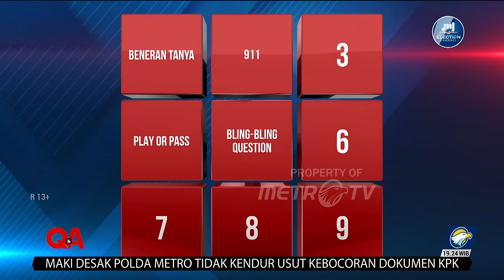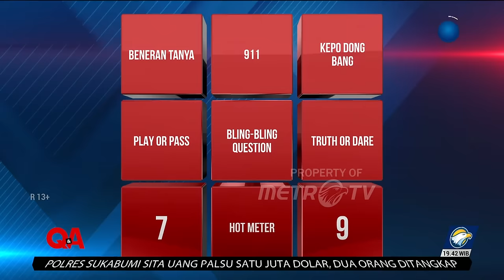Q&A [FULL] - Pengacara Bling-Bling Tahan Banting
MetroTV, Siapa yang tak mengenal Hotman Paris Hutapea, pengacara kondang tanah air yang terus menarik perhatian publik.

Sebagaii pengacara, ia pun tak sungkan menekuni bidang presenter talk show digeluti oleh Hotman Paris di beberapa televisi nasional.

Penampilan eksentrik dan nyentrik jelas menjadi branding tersendiri, terleb8h ia tak sungkan untuk.pamer gadis gadis cantik yang dijadikan sebagai asisten pribadinya.

Di program Q&A Metro TV, kita akan mengetahui lebih jauh siapa sesungguhnya Hotman Paris itu dan bagaimana dengan masa kecilnya. Apakah menjadi pengacara bagian dari cita cita kecilnya atau ada alasan tertentu?

Program yang dipandu Yohanna Margareta akan menguliti pengacara bling bling nantinya, sitambah insight dari para panelis seperti Sudjiwo Tejo, Valentinus Simanjuntak, Sarah Pia - putei Indinesia tahun 2022, Cania Citta infkuencer pokitik dan komika Abdur Arsyad.

Di sini Hotman ditantang untuk berani buka-bukaan banyak hal, seperti jumlah asisten pribadinya, kasua Kapolda sumatera Utara, Teddy Minahasa yang pada akhirnya selamat dari hukuman mati berkat campur tangan Hotman sebagai pengacaranya.

Selain itu, di tengah ketenarannya, apakah Hotman akan terjun ke dunia politik?

Program ini ditutup dengan saling adu rayu antara Hotman dan Panelis yang hadir. Selengkapnya saksikan kprogram Q&A bersama Bitman Paris Hutapea dalam episode PENGACARA BLING-BLING TAHAN BANTING yang akan ditayangkan pada Minggu, 11 Juni 2023 Pukul. 19.05 WIB hanya di Metro TV.

Timecode:
00:00 Opening
02:00 Hotman Paris Tak Takut Dibilang Flexing?
04:13 Alasan Hotman Paris Tak Terjun ke Politik
12:50 Syarat Jadi Aspri Hotman Paris
21:01 Buka-Bukaan Soal Kontroversi yang Beredar
27:12 Apalagi yang Hotman Paris Cari?